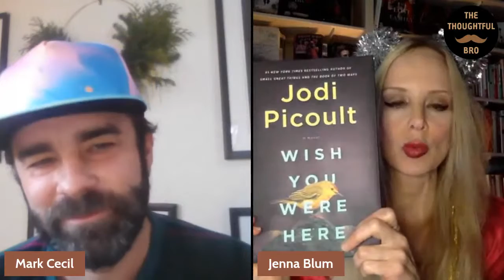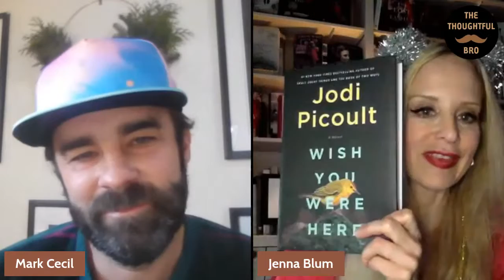Thoughtful Bro Holiday Gift Book Ideas - With Jenna Blum!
Looking to buy a great book for that special person in your life? We're here to help. Memoirist, novelist and bestselling author Jenna Blum will join The Thoughtful Bro Mark Cecil for the annual holiday GIFT BOOK extravaganza. Join us!